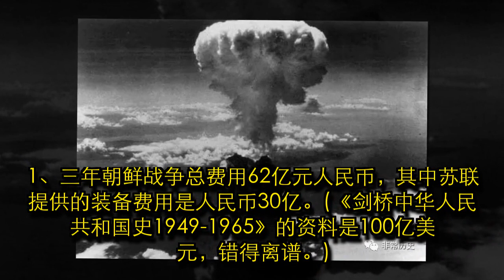中国第一颗原子弹爆炸花了多少钱？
1964年1O月16日，中国第一枚原子弹爆炸。根据最近解密的资料，为了这枚原子弹的爆炸，中国一共花费了28亿人民币。结合早前公布的模糊资料，中国在截止80年代初的整个核计划上(第一代核武器的发展研制与工业体系建设)，投资相当于一个宝钢规模的钢铁厂——据此估计是300亿人民币。